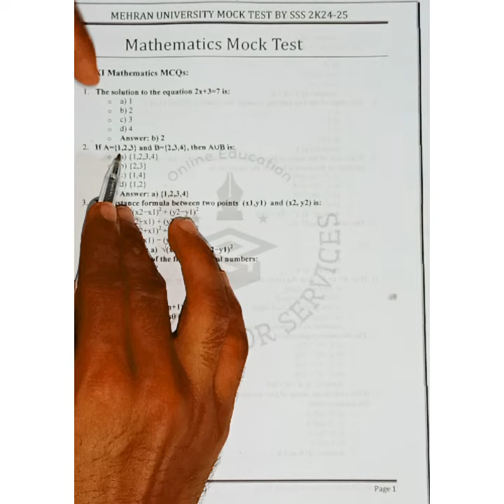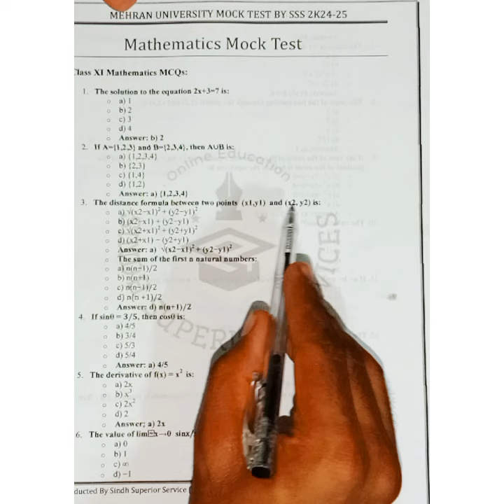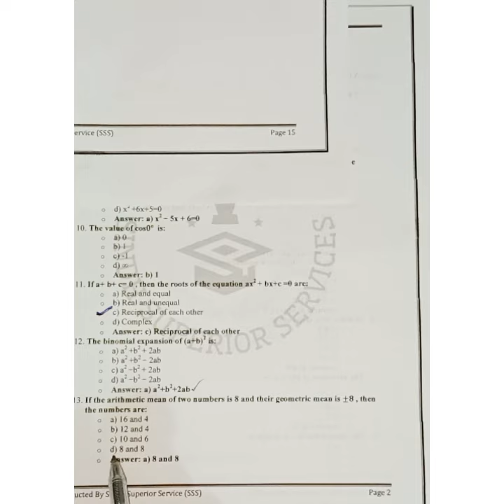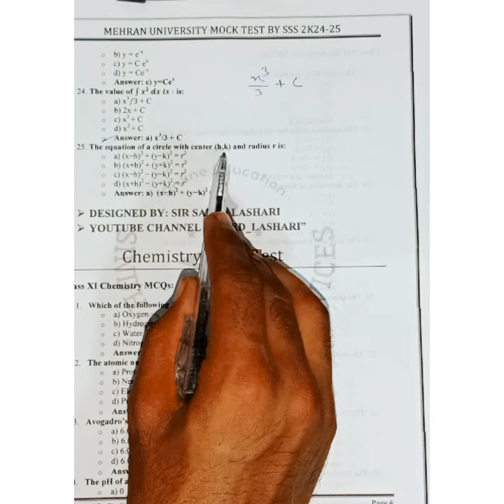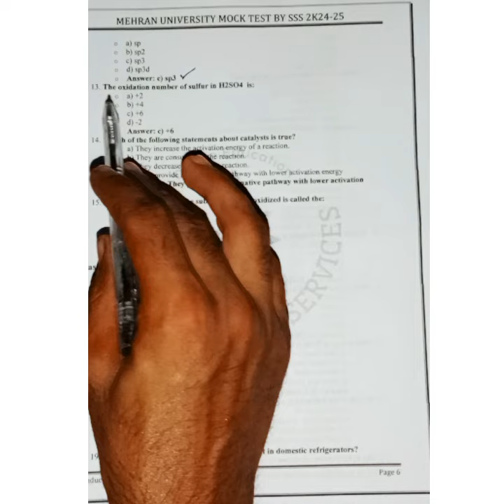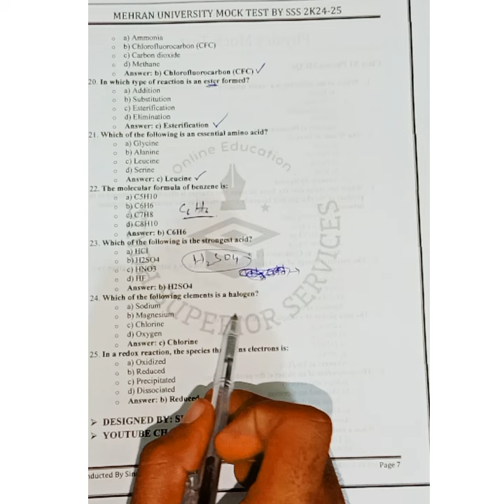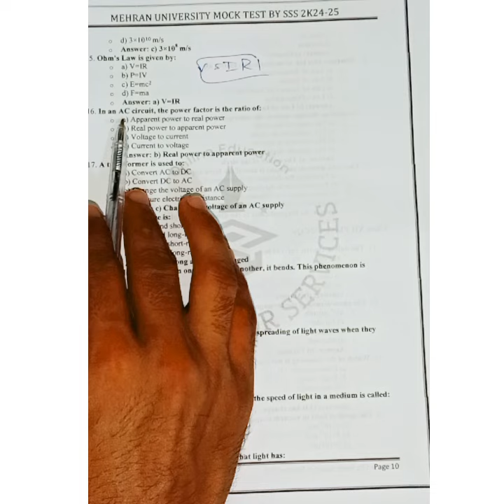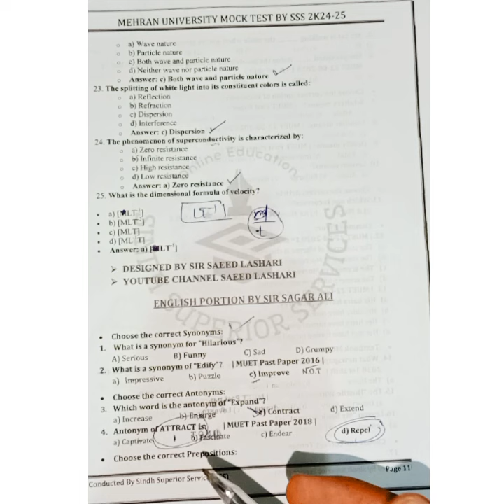Mock Test of MUET ||Physics, Chemistry and Mathematics Mcqs for entry Test